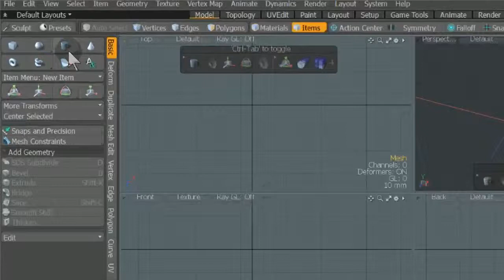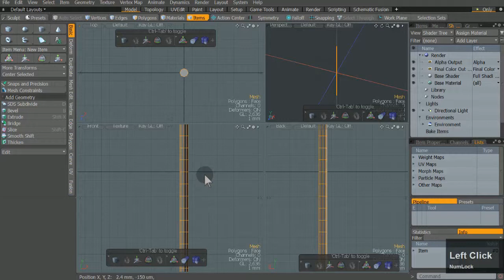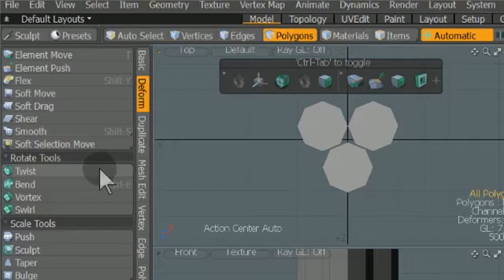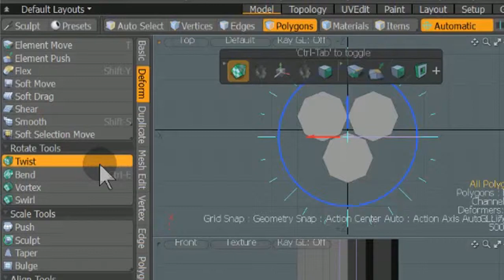Modo 11 Rope Tutorial (Slow and Easy)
A rope strand with its two instances, twisted together into a rope!
Make sure to pay attention to the input values of the mesh in this tutorial.